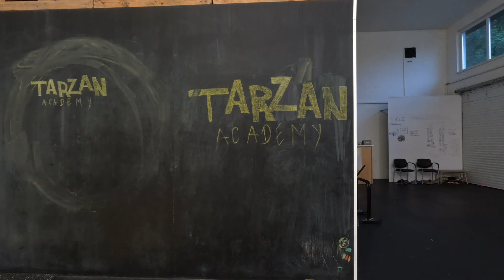Tarzan academy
Tarzan academy - Fond pre budúcnosť športu - Prekážkové behy - Obstacle course racing (OCR)